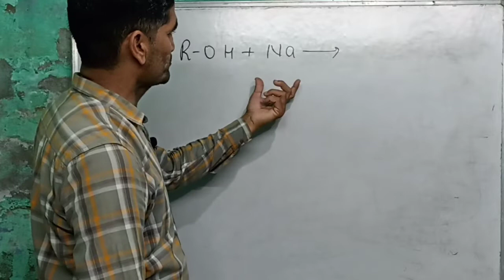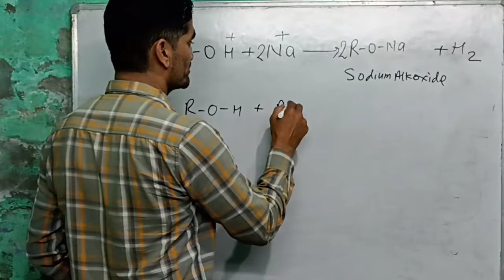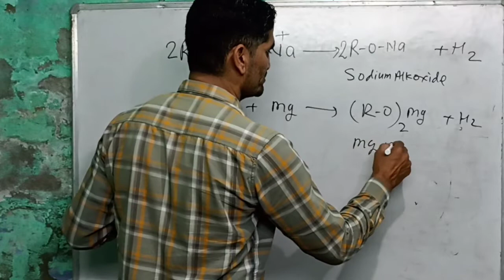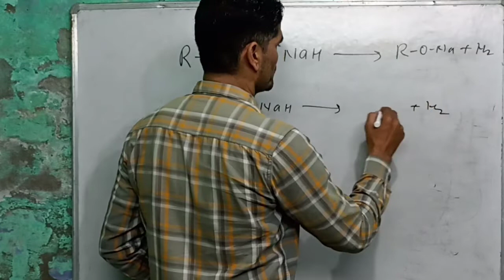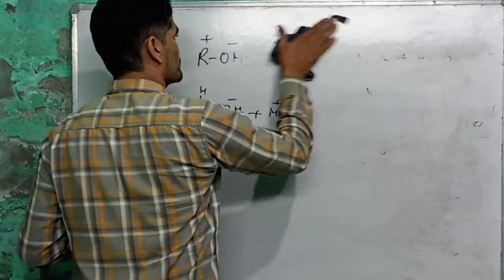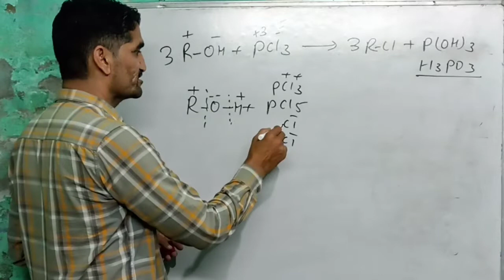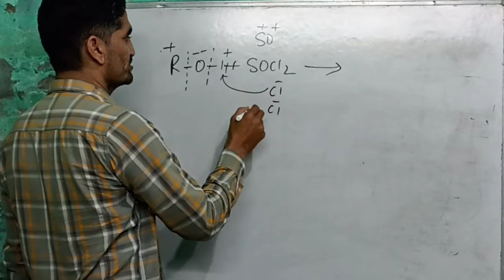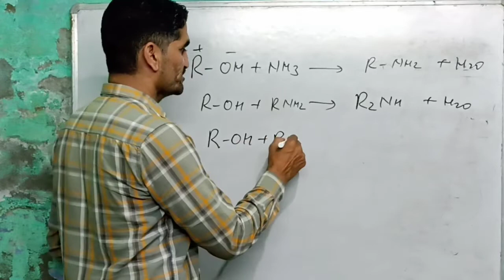Alcohol phenol ether | रासायनिक गुण। chemical properties. chemistry by dipak sir | chemistry part_4